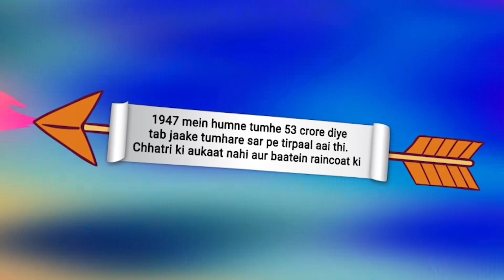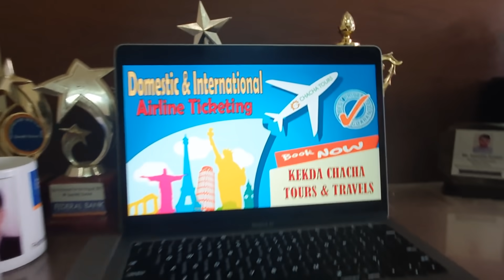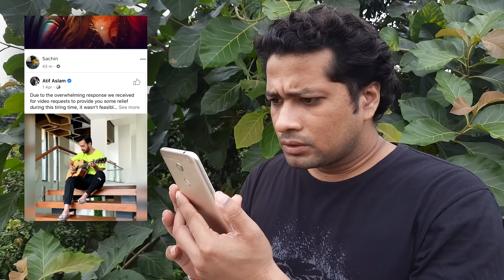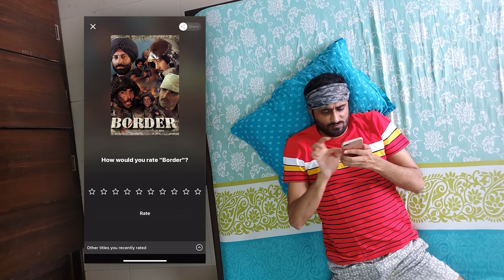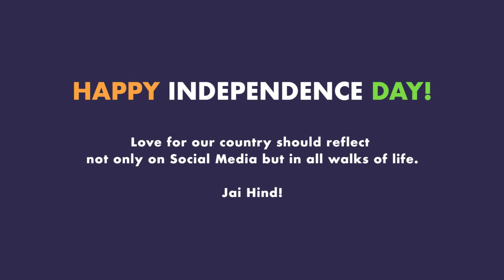Binge! | Social Media देशभक्त | Ft. Abhinav (Bade) & Badri | Independence Day Special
Binge presents Social Media Deshbakht, ft. Abhinav, Badri. In the satirical take on social media deshbakhts as the funniest video 2020.

We all live in a world where the Internet is the most powerful source for a common man. We express our support and opposition digitally these days through socialmedia. So this Independenceday Binge! presents you with a new video Digital Deshbhakts starring Abhinav Anand and Badri Chavan. This video exposes new ways to express our patriotism in this digital era.

Follow Binge! on other social media as well for the best of comedy videos, sketches, and hard-core

More about the actors
Abhinav Anand: Abhinav Anand is an actor, director, and writer as well. Abhinav Anand has recently directed popular series The Awkward Conversations. Abhinav Anand is also the creative head at The Screen Patti. You can watch Abhinav Anand in Alright's Hostel Wali Diwali as well. If you wish to know more about Abhinav Anand then go ahead and follow him on Instagram as well

Badri Chavan: Badri Chavan is an actor and writer, known for Stree, TVF Bachelors and Malaal. He has also appeared in many videos of The Screen Patti and later on became immensely popular because of his acting skills. If you wish to know more about Badri Chavan then go ahead and follow him on Instagram as well

Head Of Content: Aakash Kumar
Creative Director: Kshitiz Sudhakar
Written By: Vishwajeet Pratap Singh & Team Binge!
Directed By: Abhishek Kumar
Edited By: Lakshay Dhalla
Shot By: Nitin Anand & Actors From Home
Graphics: Saiyam Verma
Creative Producer: Chiranjeevi Bajpai
Asso. Creative Producer: Neha Bharti
Executive Producer : Harshit Agrawal
Associate Executive Producer : Hardik Gambhir
Production Manager : Nishu Yadav
Production Executive: Ahana Menon
Product Management: Vrashali Lohia, Mohak Aneja
Marketing: Ayush Panwar, Sanchit Kalra, Shivangi Verma, Komal Gangar, Shivangi Panwar, Pranjali Mehmi
Thumbnail & Creatives: Beat The Best ( Pulkit)
Cast: Badri Prasad Chavan, Abhinav Anand, Bibhu Nandan Singh, Vishwajeet Pratap Singh & Rajiv Singh
Voice Over: Chiranjeevi  & Vishwajeet

Binge is the premium fiction channel owned by Rusk Media Pvt Ltd. Binge has now become the word of the decade and hence Team Rusk brings you the worthy content to stick with. Videos from Binge incite humor, laughter, nostalgia, and all kinds of emotion in you and help ease your stress from a hectic day. The videos on Binge are highly relatable because they take inspiration from our everyday lives. These bite-sized snippets of daily life, with a Hindi comedy angle thrown in, will touch you to your very core. Our normal will be your new normal, exciting, fun, and relatable videos that are straight from our heart to yours.

Our mission with Binge is to make the audience feel good and impacted by our progressive storytelling. Binge offers you the videos with which you relate and you get sucked into the reality of it. You can now binge-watch our videos with your whole family irrelevant to the age group. Our videos at Binge exposes you to a world that's different from your own.

You just might prefer binging a video that you can enjoy and not thinking too hard to figure out timelines and put together the puzzle pieces in the plot. Binge is your one-stop-shop for when you're looking for some Hindi entertainment comic relief in life? When life gets too hard, Binge is the escape place for you with just one tap away.

Independence Day Special - Social Media Deshbakht. Please also watch other videos - Harsh Beniwal, Patangbaaz, and other Independence Day Special Videos.

Binge makes comedy videos for UP, Bihar and other audeiences.